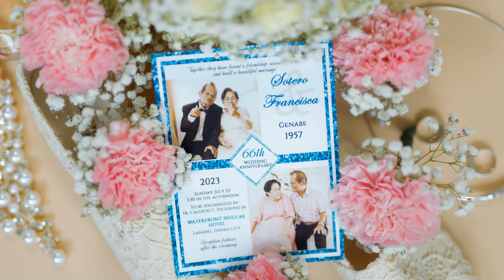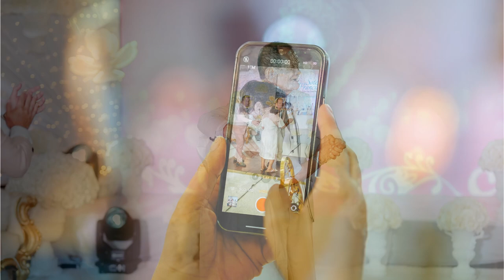Sotero Francisca Onsite Photo